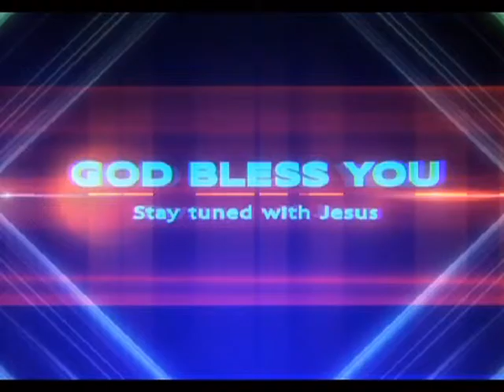Rev Kailasa Solomon Shekinah 01 09 15